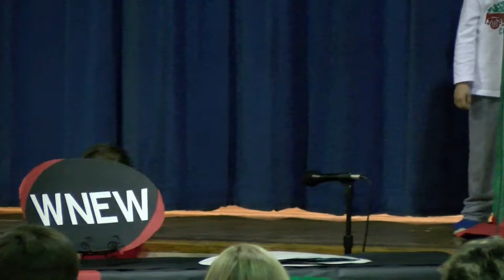Rudolf's Radio Show